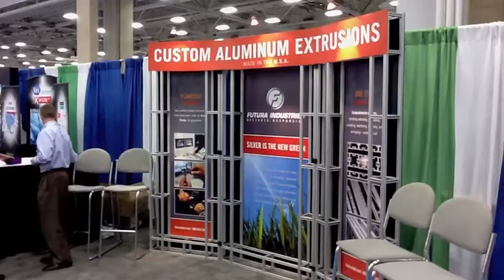Futura SPI 2011